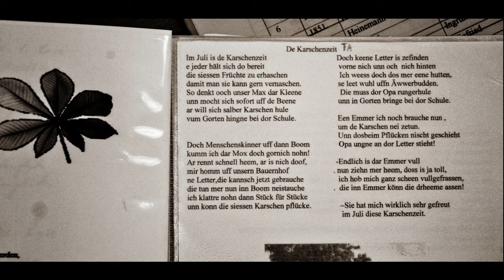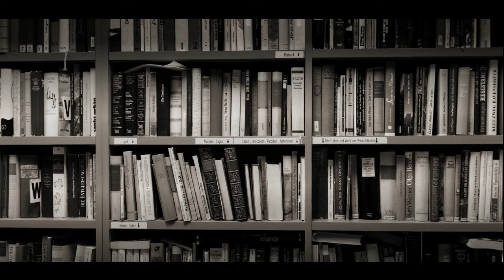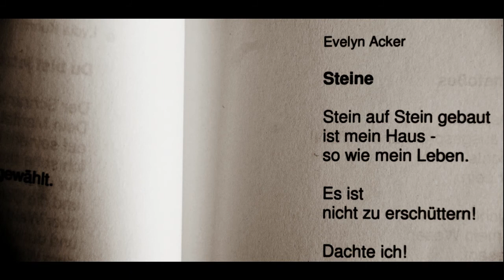Fünfzehnte Etappe: Die Herbstzeitlosen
"Ein Gedicht ist ein Gedanke, der verdichtet wird. Ein Gedicht ist ein Geschenk und jeder packt es anders aus. Ein Gedicht begleitet mich manchmal eine sehr lange Zeit." Einmal im Monat treffen sich die Herbstzeitlosen. In der Bibliothek des Kompetenz- und Beratungszentrums für Seniorinnen und Senioren wird Kaffee ausgeschenkt, dazu gibt es Sahnetorte. Evelyn Acker begrüßt die acht Anwesenden, die gekommen sind, um sich gegenseitig ihre neuen Texte vorzustellen. "Die Gruppe gibt es jetzt seit 2007, und wir sind von Anfang an auf großes Interesse gestoßen. Ich selbst war erst als Teilnehmerin dabei, inzwischen kümmere ich mich als Leiterin auch um die Organisation.", erklärt Evelyn Acker. Ihre Inspiration holt sich die 59-Jährige, die die jüngste der Gruppe ist, aus Kunst und Literatur: "Ich bin Autodidaktin, aber gelesen habe ich schon immer viel - Heinrich Heine, Jack London, Eva Strittmatter, Emma Watson, Joan Aiken und viele andere. Da ich male, bin ich irgendwann auf die Idee gekommen, auch selbst zu schreiben."

Nach dem Organisatorischen wird gelesen. Texte über eine Fahrt nach Stuttgart mit kaputtem Navigationssystem, einer Bootsfahrt auf der Elbe und einem zusammengebrochenen Bücherregal werden zu Gehör gebracht. Hier zu lang, da zu unverständlich, dort zu viele Adjektive -- die Kritik ist offen und direkt. Harry Urban bekommt den Hinweis, in seinem Text noch mehr Pointen zu setzen. Der 72-jährige Rentner war früher Starkstromelektriker und stammt aus einem kleinen Dorf bei Zeitz. Seine Leidenschaft sind mundartlich verfasste Texte in Lyrik und Prosa. "Ich habe bei der Reichsbahn an der Elektrifizierung der Strecken gearbeitet, war deshalb viel im Freien und kam mit den unterschiedlichsten Leuten aus Sachsen, Sachsen-Anhalt und Thüringen zusammen. Da habe ich mir viel notiert und zu Geschichten und Gedichten in ostthüringer Mundart verarbeitet. Über meinen Heimatort Diemendorf schreibe ich auch viel. Einige meiner Gedichte wurden sogar schon in der Zeitung abgedruckt. Bei den Herbstzeitlosen bin ich seit vier Jahren dabei und freue mich vor allem über Anregungen und Kritik von den anderen."

Evelyn Acker will vor allem Mut zum Schreiben machen: "Viele sagen: Es gibt so viele Bücher, eigentlich ist alles schon geschrieben. Dann antworte ich mit einem Zitat von Eva Strittmatter: Macht nichts, ob das schon da ist oder nicht, du drückst aus, was du fühlst und denkst, gleich wie gut oder wie schlecht es ist." Besonders gut gelungene Texte werden sogar gedruckt: "Wir geben vierteljährlich unser Heft Die Herbstzeitlosen heraus und bereiten uns zur Zeit auf das Erfurter Federlesen vor, das im September stattfinden wird. Das ist ein Schreibwettbewerb für Seniorinnen und Senioren, der von der Stadtbibliothek und dem Seniorenkompetenzzentrum schon seit 15 Jahren mit großem Erfolg veranstaltet wird." Wer nicht nur im Publikum sitzen will, kann sich den Herbstzeitlosen gerne anschließen: "Wir sind immer auf der Suche nach neuen Mitgliedern für unsere Gruppe. Wer Leidenschaft fürs Schreiben und Lesen mitbringt ist bei uns herzlich willkommen", sagt Evelyn Acker.